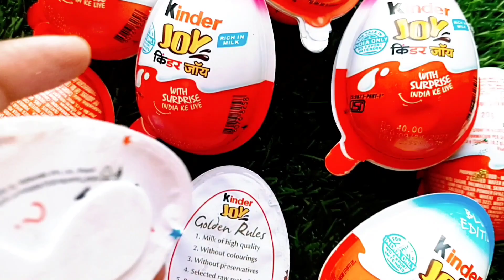Kinder Joy Chocolate with Surprise, ASMR